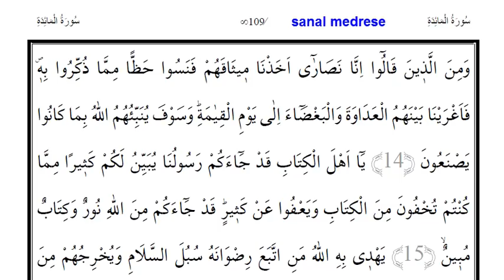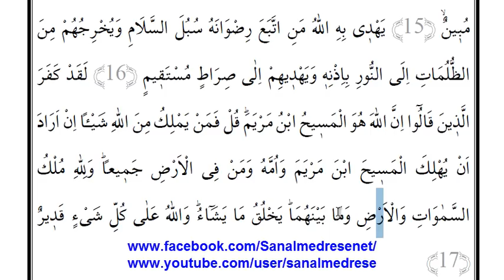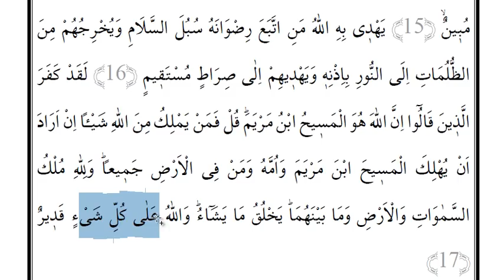Dil Bilgili Meal Dersi (Cüz 6,Sayfa 9)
Kur'an'ı sadece meal ile değil , dil bilgisi ile anlamaya çalışıyoruz,Arapça'mızı pekiştiriyoruz.